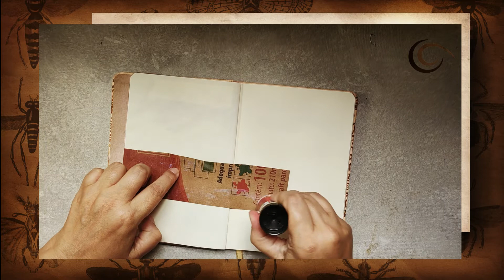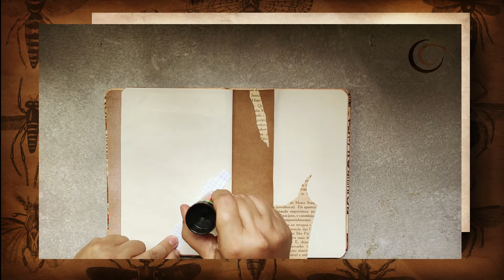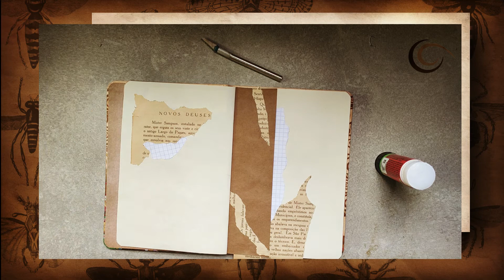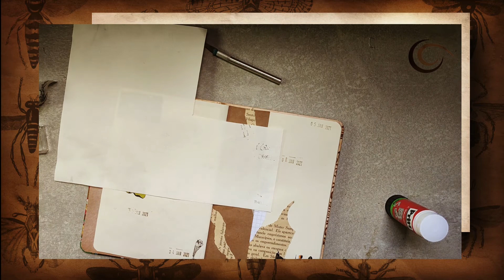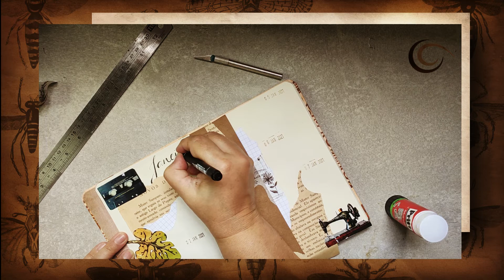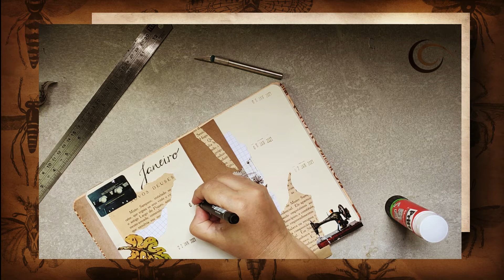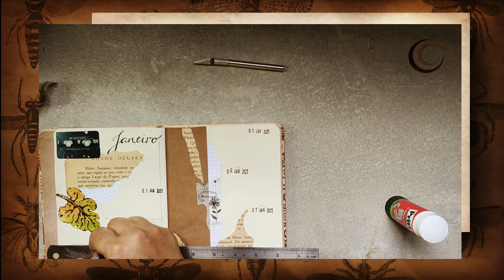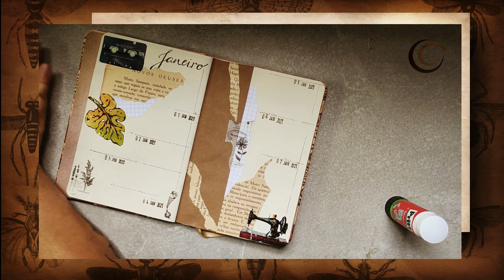Bullet #1 - Art Journal 2021 - Meu novo Caderno de Ideias por Ceres Arantes